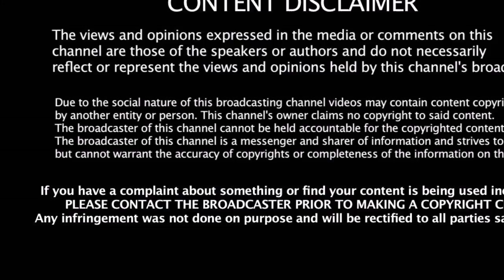கலைஞரை தேடிய 58 நாடுகள் ஷாக் ரிப்போர்ட் | Karunanidhi | Stalin | DMK